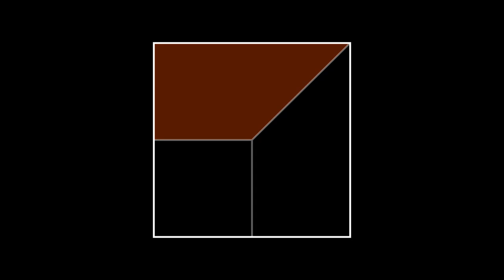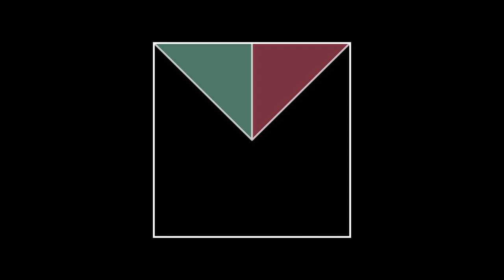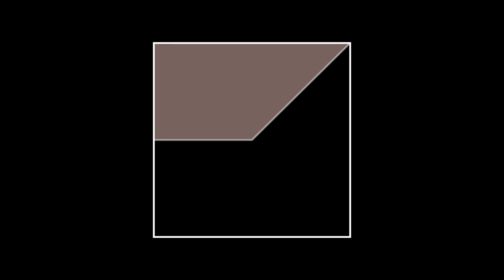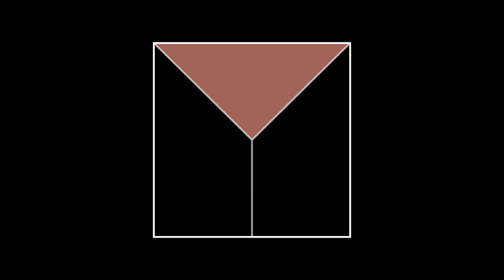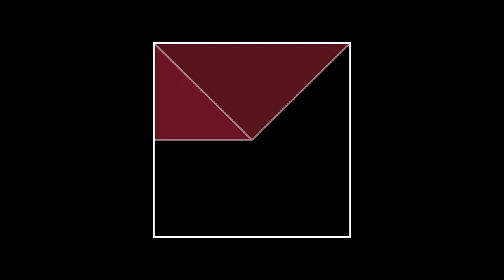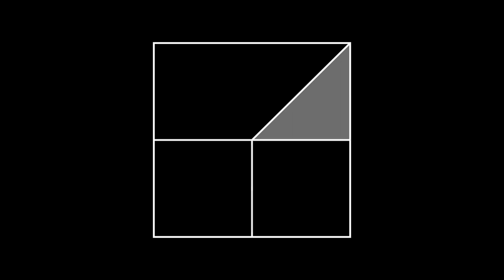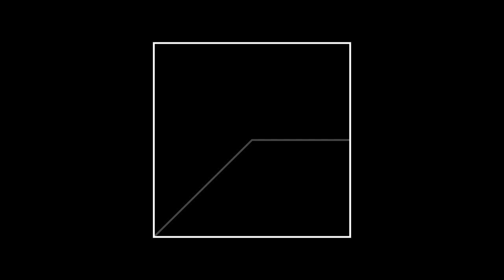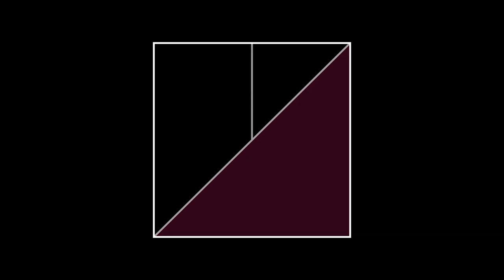Endless Ambient Generative Music - "Bhairav" - from Generative.fm - Study, Focus, Concentration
This excerpt is a recording of the endless ambient generative music system "Bhairav," available